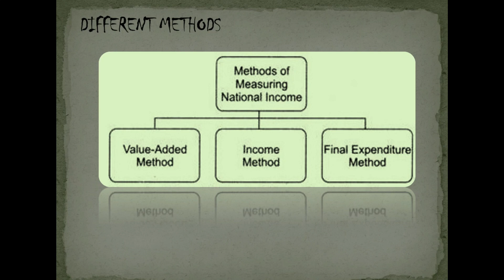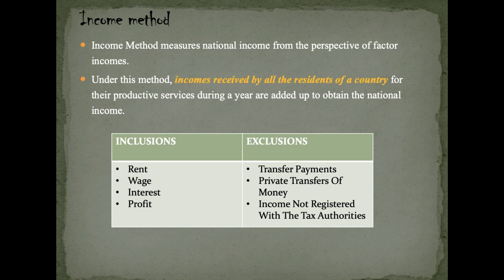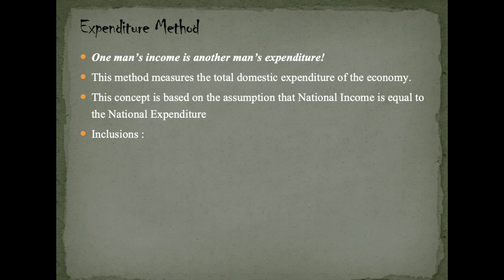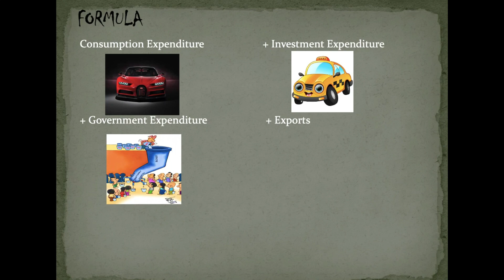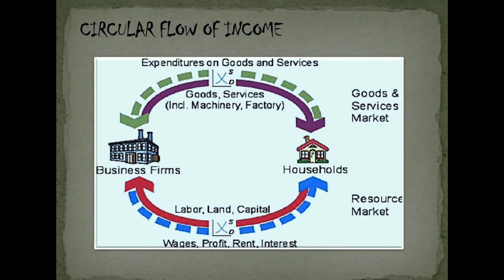Methods of measuring National Income || Macro Economics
This video explains briefly the various methods of measuring National Income in Tamil.